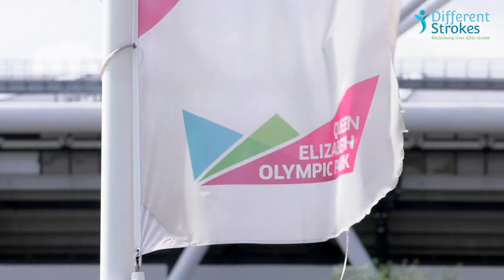Megan's Story - Winning Gold After a Stroke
Our patron Megan Giglia took part in our abseil in September, we used this as an opportunity to sit down to discuss the effects of her stroke including false memories, neuro-fatigue and epilepsy.
Megan Giglia had a Stroke 6 years ago aged just 27, she shares with us how a conversation with a friend's Mum inspired her to turn to a sport and how cycling helped her recovery and gave her back her independence. Megan went on to win the first Paralympic Gold in Rio in 2016.